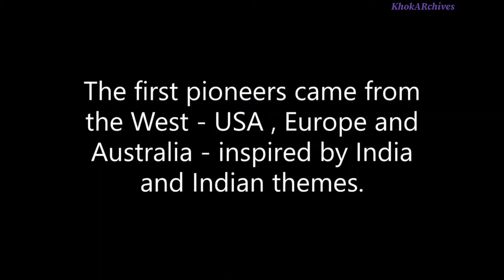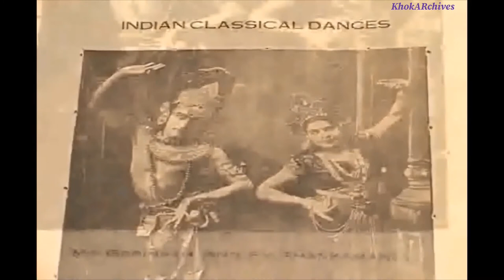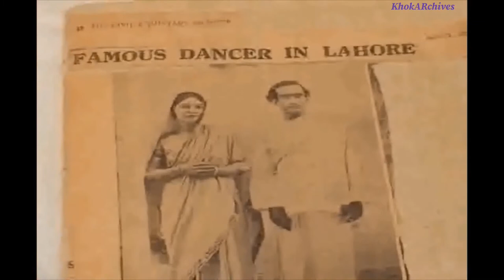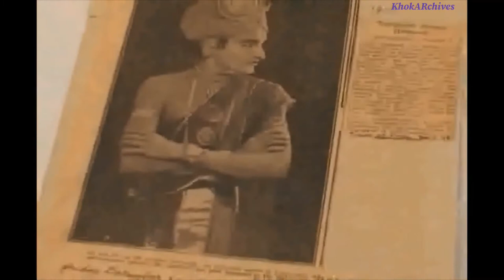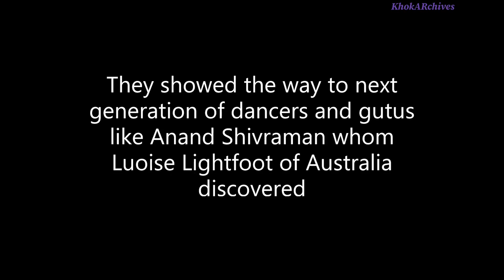Mohan Khokar Dance Archives. Episode 3 - Pioneers of Dance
The 3rd episode of Mohan Khokar Dance Archives@IGNCA presents the Pioneers of Indian Dance, 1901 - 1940s. The Anna Pavlovas and the Ted Shawns, who came to India for inspiration and discovered Uday Shankar and Ram Gopal. These 4, with Ragini Devi discovering guru Gopinath and Louise Lightfoot finding Anand Shivram,  helped make the marginalised Indian dance forms known worldwide.  Rare footage enhances this documentation by the ace critic, historian, and archivist Ashish Khokar.